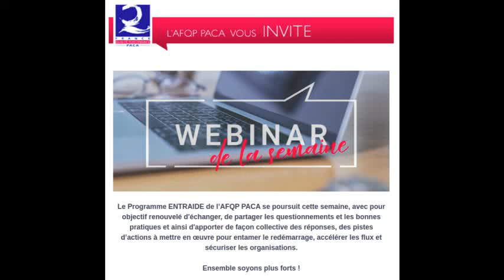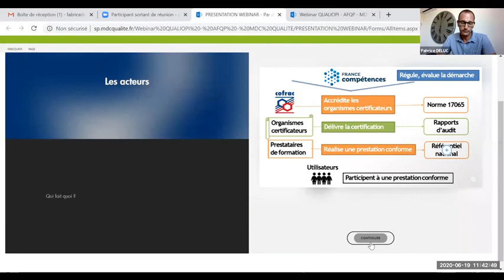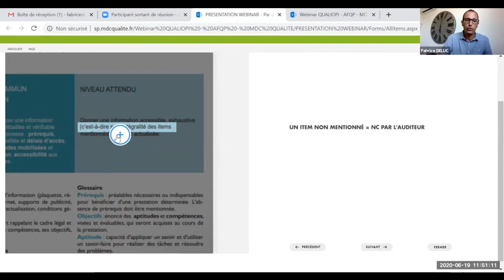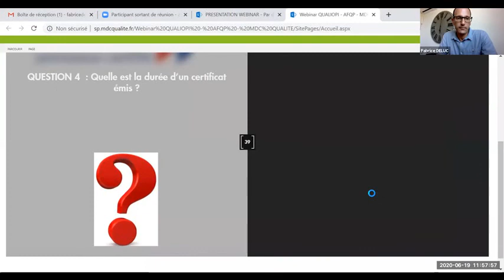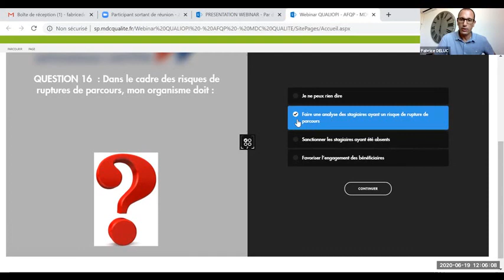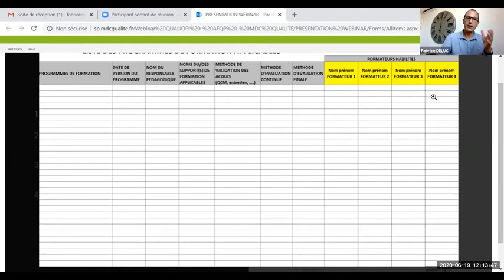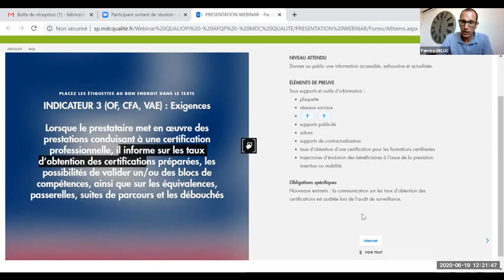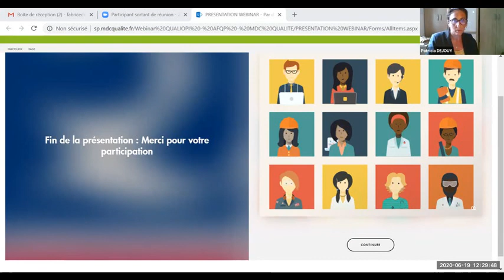CERTIFICATION QUALIOPI : où en êtes-vous ?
Le contexte sanitaire actuel a repoussé l’obligation de certification QUALIOPI au 31/12/2021 : les organismes prestataires d’actions concourant au développement des compétences (OF, VAE, CFA et CBC) ont donc 1 an de plus pour passer le cap.
C’est une véritable opportunité qui s’offre à nous.

Nous allons pouvoir mettre à profit ce temps supplémentaire pour nous approprier QUALIOPI « en douceur », de manière constructive et non dans « l’urgence », le tout... sans risque sanitaire !

De manière constructive, au-delà de la recherche de la conformité à un référentiel, nous pourrons profiter de la mise à plat de nos pratiques pour en améliorer la performance... au profit de nos clients.

Alors où en êtes-vous ?

L’objectif de ce webinaire est de vous aider à faire le point sur votre projet en évaluant notamment votre niveau de maîtrise du référentiel : un peu , beaucoup, ... pas du tout ? Et ceci grâce à une plateforme digitale d’autodiagnostic et de gestion de projet.

Ce webinar sera animé par Fabrice DELUC, Auditeur QSE chez MDC QUALITE.